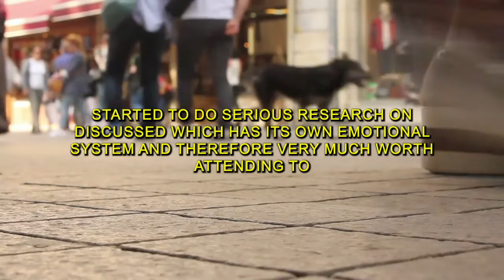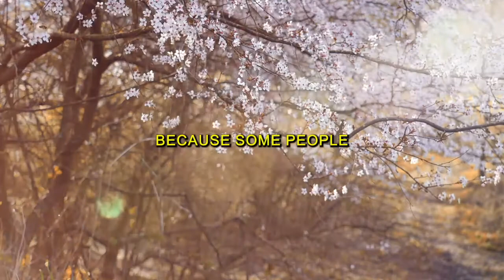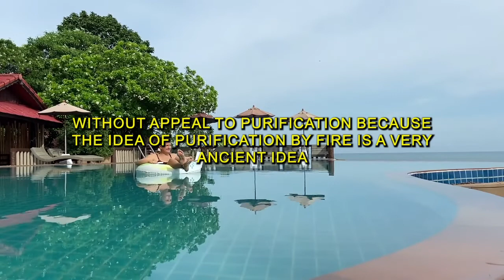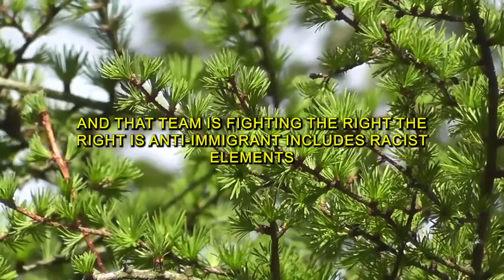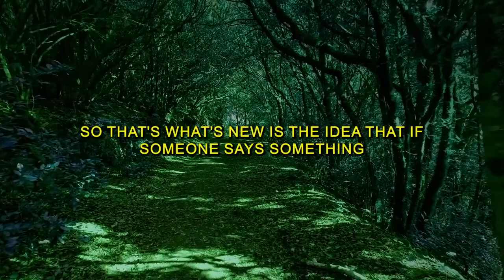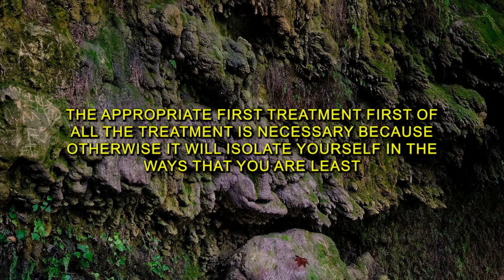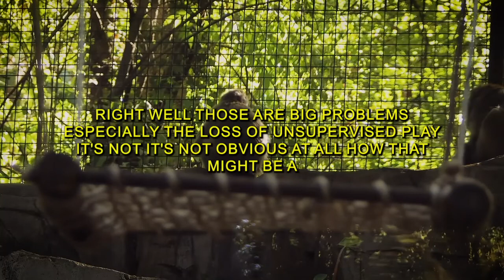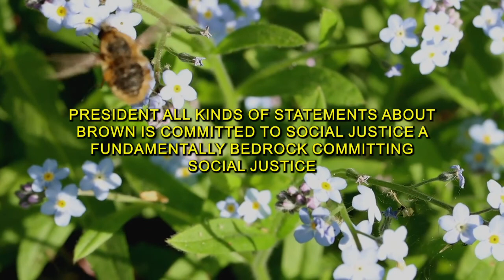HIDDEN POWER[WARNING] - The Perilous State of the University